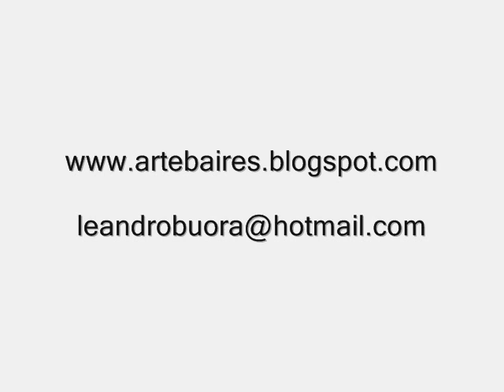Desde lo profundo - Deep down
Cuadro de Leandro Buora - Artista Plastico Argentino - La busqueda de la justicia, la verdad, el amor y el encuentro con la belleza estan marcadas por el transitar de un camino que parte de lo mas profundo de ti . - Leandro Buora´s paint - The search of justice, truth, love and discover of beauty are signed by the cross of the road that starts deep down on you.